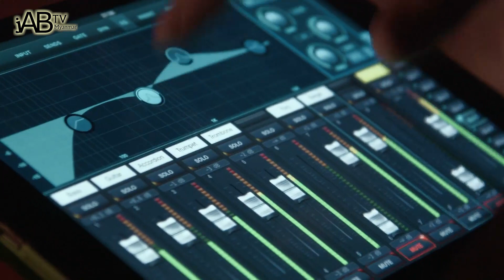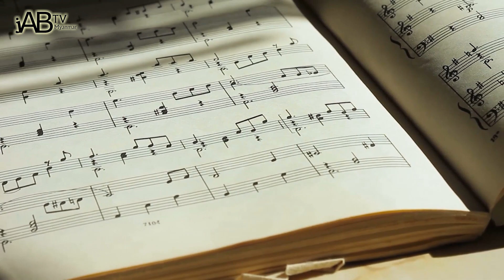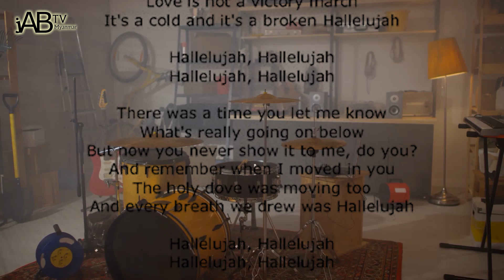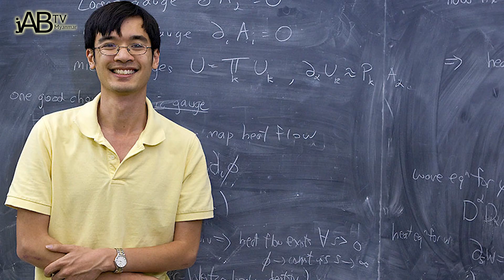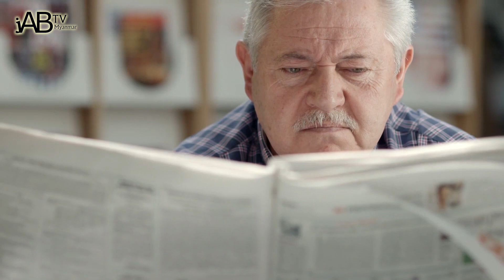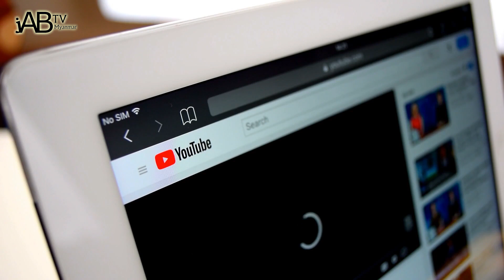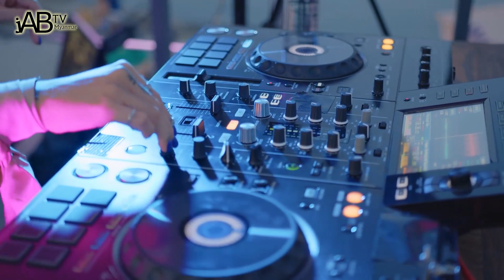Music Theory ကို လေ့လာသင့်တဲ့ နည်းလမ်း (၅) မျိုး - Episode 02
ကျွန်တော်ပထမဆုံးလုပ်မယ့်အရာကသီချင်းတွေကိုချက်ချင်းခွဲခြမ်းစိတ်ဖြာခြင်းပါပဲ။

သီအိုရီအတန်းထဲမှာ ကျွန်တော်ကို သူတို့ပေးခဲ့တဲ့ဥပမာတွေလိုပေါ့၊

အဲဒါတွေကအသုံးဝင်ပါတယ်၊

ဒါပေမယ့်အရေးကြီးတာက ဆရာတွေသင်ပြပေးတဲ့သီအိုရီ က သေချာရွေးထားတာရယ်၊

သူတို့သင်ချင်တဲ့အကြောင်းအရာအတွက် သီးသန့်ထုတ်ထားတဲ့ သီအိုရီတွေပဲဖြစ်မယ်။

ဆရာတွေက သူတို့တက်စေချင်တဲ့ အကြောင်းအရာနဲ့ ကိုက်တာမျိုးပဲပေးပြီး၊ အဲဒါကို လေ့ကျင့်စေချင်တာမျိုး အဲလိုမျိုးပဲသင်ချင်တယ်ဆိုရင်တော့ ဘော်ဒါတို့အတွက် ပြဿနာမရှိပါဘူး၊ ဒါပေမယ် ဂီတတိုင်းနဲ့တော့ ကိုက်မယ်လို့မထင်ဘူး